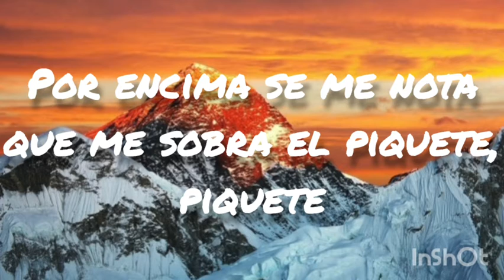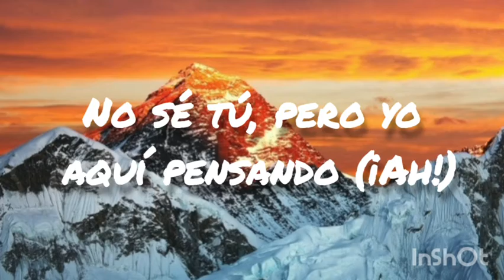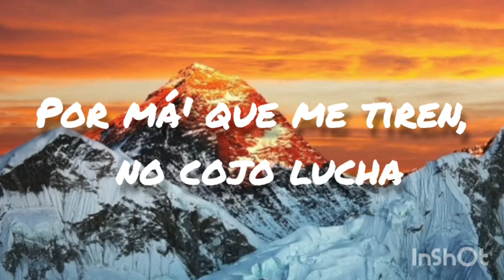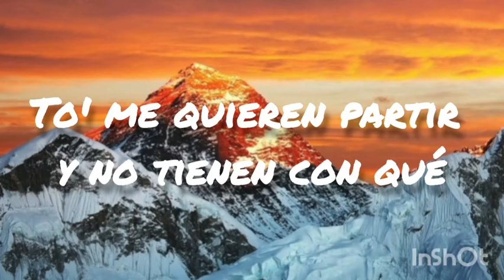BICHOTA - karol G🎵 reggaeton lyrics (letras)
Porque puede ser que con el culo mío te tope', tope' (¡Eh!)
Me siento bichota (¡Ah!) sin salir del bloque

Dejamo' el miedo en la gaveta
Cuida'o con lo que sube pa'l story

To'a la' Barbie' quieren party
Un comentary fuera 'e lugary
Y te vamo' a rompe', yeh-yeh-yeh-yeh

Perreando duro, les gusta mi culo
No haces na' pa' lo que está' roncando (¡Oh!)

Tú pa' darme like en el Insta eres veloz (¡Eh!)
Pero se rumora por ahí que eres precoz
La que me fronteó de aquí no se escucha (¡Ah!)

Roncan (perreando)

Papi, papi
O-O-Ovy On The Drums
Papi, papi

karol G sings a song
(video) (music) (reggaeton) (dance)

letras